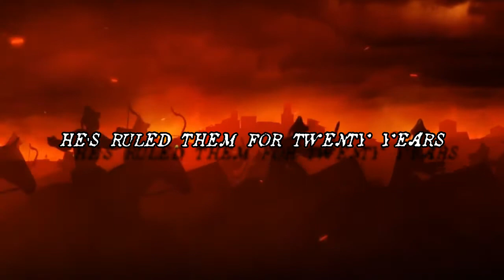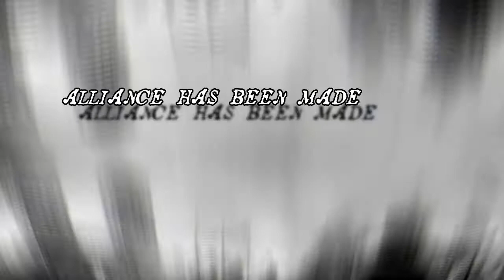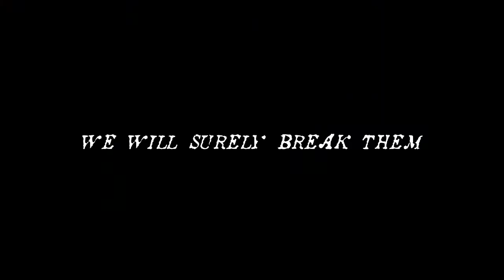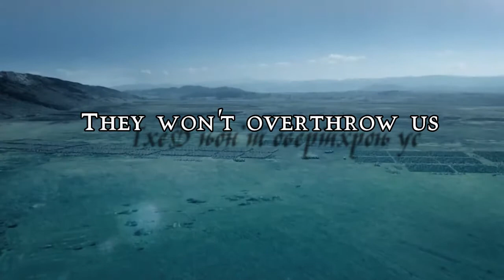Iced Earth - Attila - (fan made lyric video)